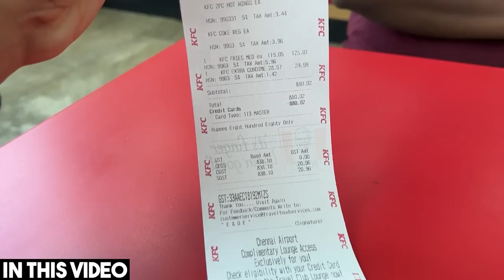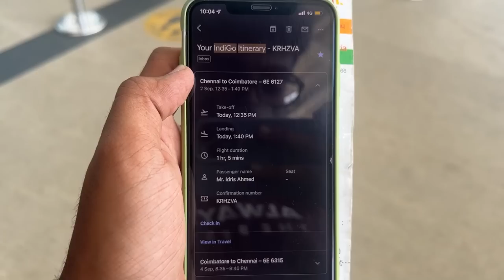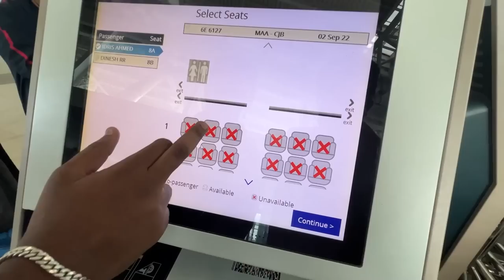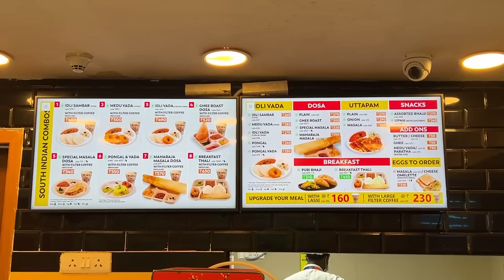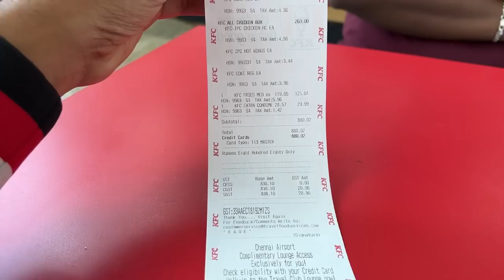Chennai to Coimbatore in Flight! - Enna Sambavam Achu?! 😱✈️ | Idris Explores | Episode 1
Idris Explores ❤️️